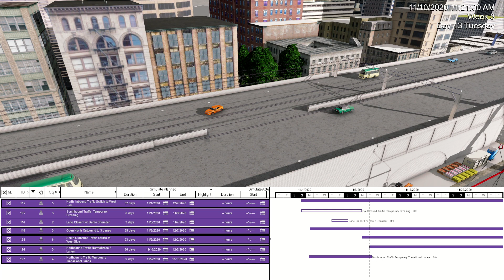Traffic Tasks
Line@ id : @synergysoft